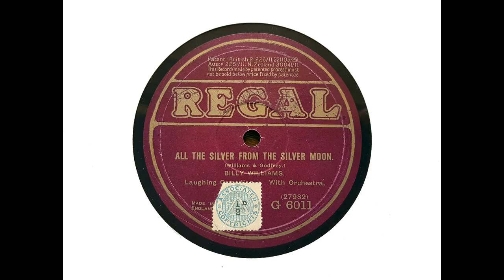Billy Williams (comedian) - All the Silver From the Silvery Moon (Williams & Godfrey) (1911)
Billy Williams sings 'All the Silver From the Silvery Moon,' recorded for Columbia c. December 1911.

Billy Williams - 'The Man in the Velvet Suit' - is almost forgotten nowadays, but during his short lifetime he was immensely popular and made a vast number of recordings, which sold so well that they can still be found notwithstanding the fact that he died over 100 years ago.

Little has been written about him, and much that has been written is not of great assistance. When his records are transferred, wildly improbable speeds are sometimes used, and this does nothing to enhance his reputation.

He was born William Isaac Banks in Collingwood - a suburb of Melbourne, Australia - in 1878. (I know the birth certificate gives the name as 'Richard,' but I am convinced this was an error on the Registrar's part, as his father and older brother were called Richard and subsequent family certificates refer to him as 'William.') He wasn't Jewish: the family had a long and distinguished Methodist heritage. He was a small man - just a few inches over 5 feet. He did initially work in stables - as a horse-breaker - but singing seems to have been in his blood, and by the age of 19 he was singing around Melbourne and travelling around Australia using the name 'Williams.' He sometimes performed with other family members: his brother Reggie and sisters Lily and Madge were also entertainers, while brothers Dick and Rowley were professional golfers.

He arrived in England in January 1900, and took a while to establish himself there. Success came as the result of a song called 'I Like Little People,' which he performed with a group of puppets.

Billy began recording in 1906, and recording was of great benefit to his career. Another bonus was meeting songwriter Fred Godfrey in around 1909. Godfrey and Williams teamed up, and the result was a source of songs which fitted Billy like a glove.

He loved singing, and worked hard - too hard - but his death in 1915 at just 37 years of age was unexpected. He had undergone surgery for prostate problems. Sepsis developed, and in those pre-antibiotic days nothing could be done.

Some refer to Williams as 'the singer with the annoying laugh,' but there was much more to his art than the laughter. He had a good, natural voice and excellent diction. He obviously had the ability to communicate with his audience. And his was plainly intelligent and quick-witted: just listen to some of the comments he makes in his records! Actually, a number of comments are quite interesting, because Billy had a habit when talking on record - and presumably on stage - of referring to both current affairs and things that related to his family. If you listen to a number of his records, you'll hear what I mean!

I met Billy's widow in 1975. There are lots of good memories there, and of later family meetings, but one thing stands out. Sixty years after Billy's death, and having subsequently married and been widowed a second time, Amy was still in love with her first husband.

I transferred this side from Regal G 6011.